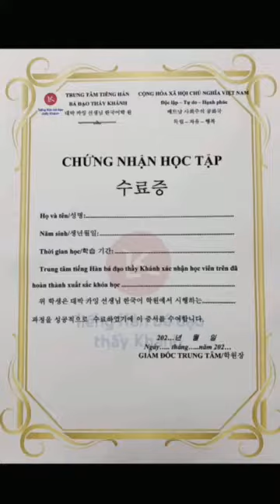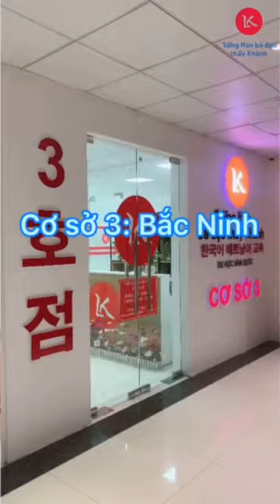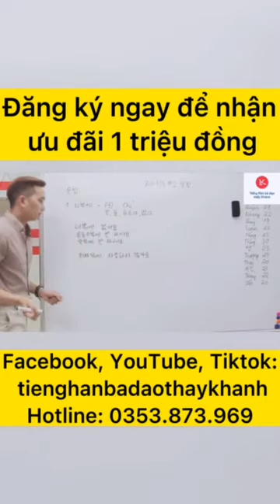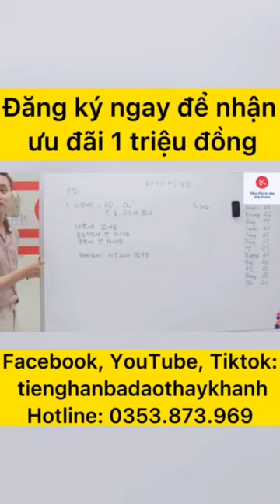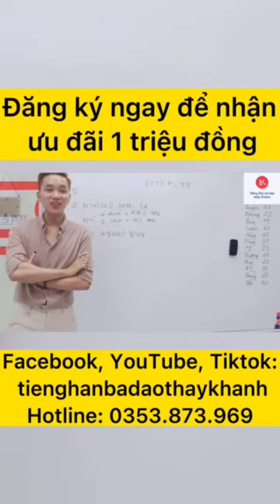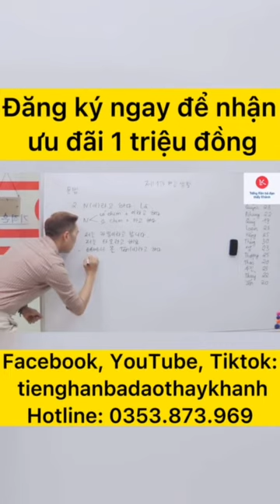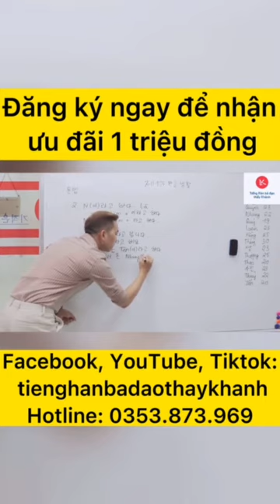Nhân dịp khai trương cơ sở 3 tại TP. Bắc Ninh ưu đãi giảm học phí 1 triệu cho cả 3 cơ sở.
❤️CƠ SỞ 1: Tầng 3, Sảnh văn phòng, Tòa Mỹ Đình Plaza 2, Ngõ 2 đường Nguyễn Hoàng, Mỹ Đình (Cạnh bến xe Mỹ Đình)
☎ Hot line cơ sở 1: 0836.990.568

❤️CƠ SỞ 2: Tầng 3, số 82 đường Triều Khúc, Quận Thanh Xuân, Hà Nội (Đối diện Đại Học Hà Nội)
☎ Hot line cơ sở 2: 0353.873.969

❤️ CƠ SỞ 3: Tầng 3, toà Việt Long, số 30 Lý Thái Tổ, Thành phố Bắc Ninh (Cách Vincom Plaza 100m)
☎ Hot line cơ sở 3: 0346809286